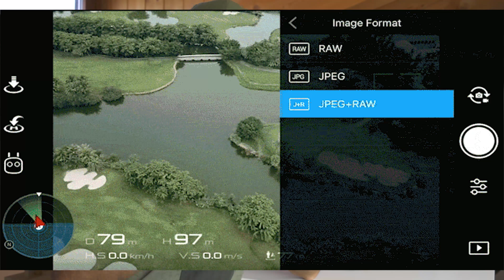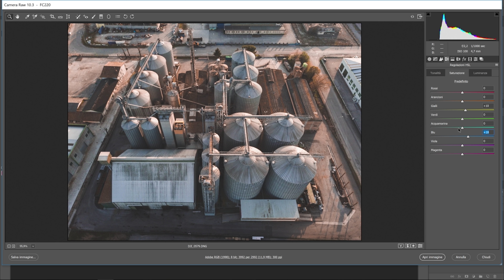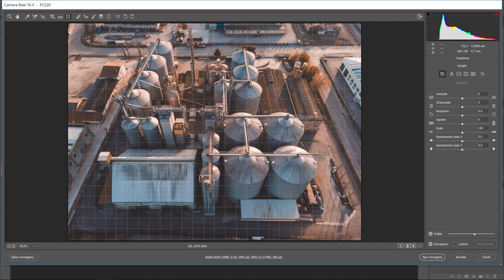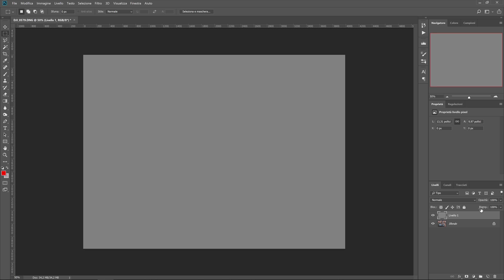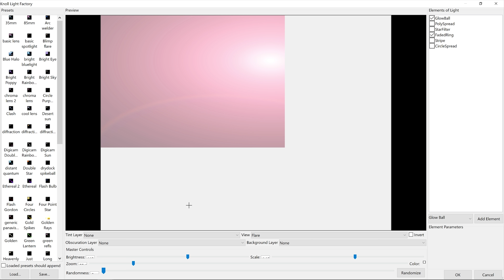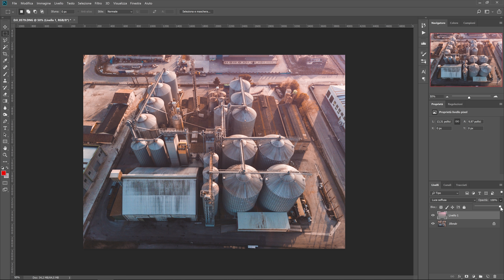COME MIGLIORARE LE FOTO CON IL DRONE (DJI Mavic, Air, Phantom, Inspire) -Tutorial trucchi photoshop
In questo TUTORIAL ti mostro come post-produrre in Photoshop le foto che hai scattato con il drone (Parrot, Dji, Yuneec, Air Hogs, Syma, autocostruiti o professionali).
Vediamo assieme alcuni passaggi per rendere una foto apparentemente piatta e inutilizzabile, in un'immagine d'impatto da poter condividere sui social e migliorare la qualità delle foto che andrai a caricare.
Lo stesso puoi fare con Lightroom o altri software per l'elaborazione delle immagini.
La foto presentata è stata realizzata con un DJI Mavic Pro.

Che è un plugin gratuito per Adobe Photoshop.

GRAZIE

●▬▬▬▬▬▬ ATTREZZATURA USATA▬▬▬▬▬▬▬●
📹 Sony A7RII + 35mm
🎤 Rode VideoMicro
💡 2 softbox 120cm Quantuum
💻 Montaggio Adobe Premier Pro

●▬▬▬▬▬▬▬▬▬▬ MUSICA ▬▬▬▬▬▬▬▬▬▬●
🎧 Lowrider
🎧 Mondays
Da soundcloud

• Canon 6D
• Ricoh Theta 4K
• Action cam SJcam 2K
• Manfrotto MT055XPRO3 + testa 410 + 322RC2
• Tarion 278 + Testa 08
• Fari LED, Flash speedlight, Flash studio Quantuum
• ecc ecc